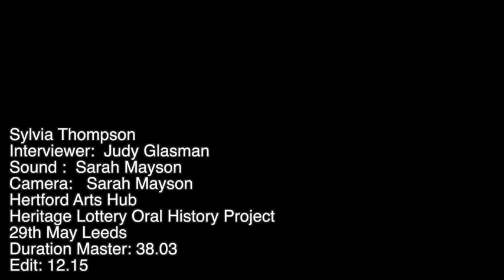Interview with Sylvia Thompson about Alan Davie RA CBE Oral History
With Grateful support from The Heritage Lottery Fund Hertford Arts Hub have interviewed a selection of people who knew internationally acclaimed artist, Alan Davie RA CBE.